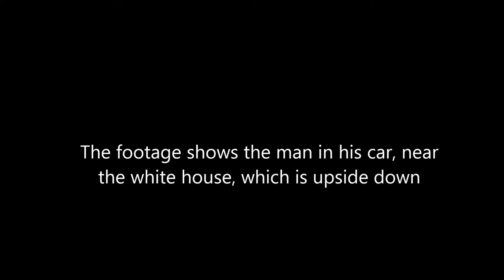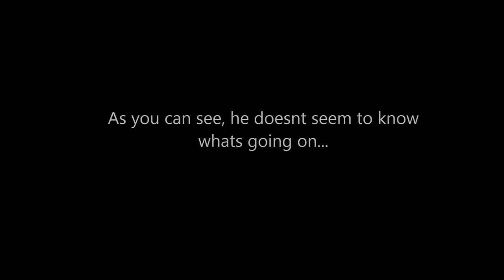Real life incidents - Time Travel Case.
This is a video of a Time Traveller FROM 2020

but.. is it real?